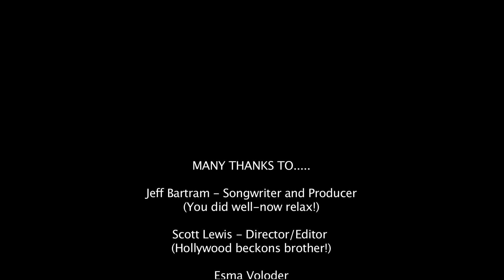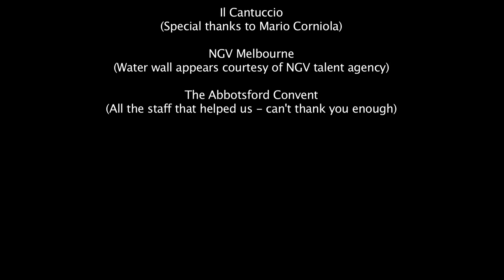Lady Melbourne- A day in the life of the city of Melbourne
Friends,Melbournians,Countrymen,

Lend me your ears and your likes.This is about a Lady I have come to love.She's sophisticated,she's sassy,she's fun,she's always chic and she makes the other girls look downright frumpy and second rate.(yes,you too Sydney)

She's Lady Melbourne-the worlds most livable city!